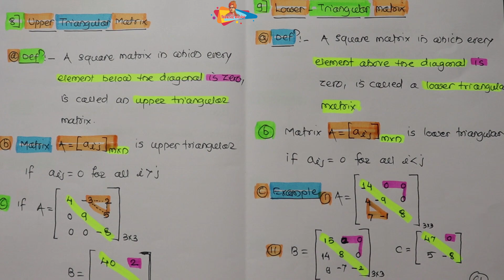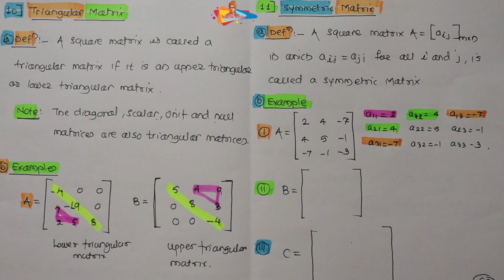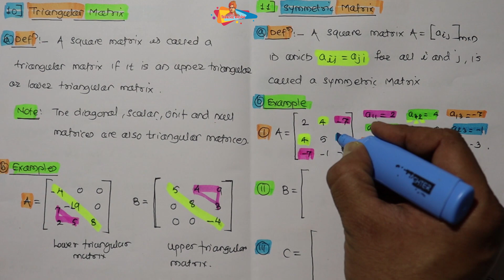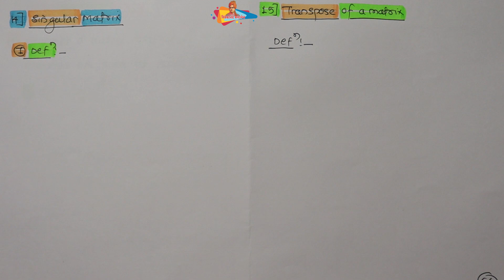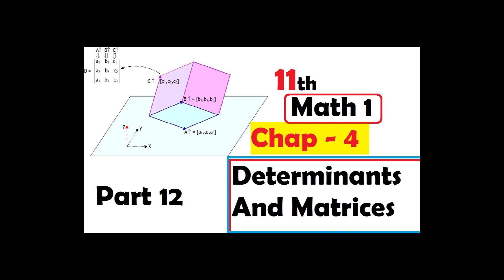11th Math-1 Chap 4 Determinants And Matrices Part 12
11th Math-1 Chap 4 Determinants And Matrices Part 12